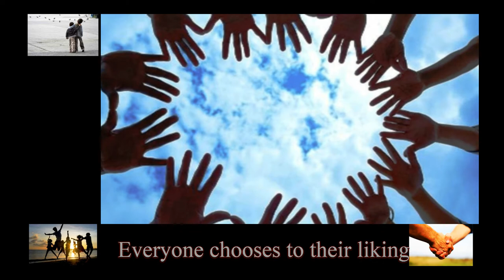Каждый выбирает по душе Твой характер Майский Жук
Каждый выбирает по душе (Твой характер)

  horn & guitar
Красиво одеваться, быть добрым,
Хорошим человеком, благородным
А можно ходить и в тряпье,
Дурно пахнуть и быть неопрятным, в дерьме
  guitar
Быть  Плюшкиным, трястись над деньгами
Это как болезнь. Подумайте сами
Нельзя судить по богатству, одежде
Нельзя жить без страха надежды
Каждый выбирает то,что ему по душе
С милым желанный "рай" в шалаше
  guitar solo
Тебе не нравиться компания хвастливых людей,
Так отойди от них, от их черных тем и идей
  guitar
Можно просто с ними не общаться,
Не бывать в их обществе, как бы попрощаться
Всегда найдется человек, который по душе
Такой, как ты сам и живет так как и ты в судьбе
  guitar
Хороших, людей вокруг, слава  Богу, еще много,
С которыми по пути, идти открыто, долго
  guitar
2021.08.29